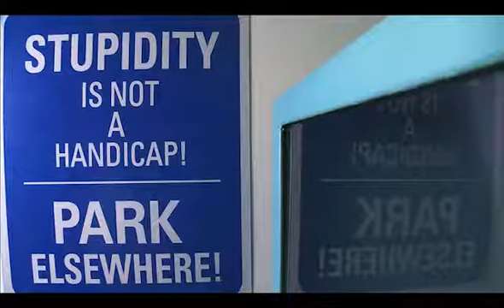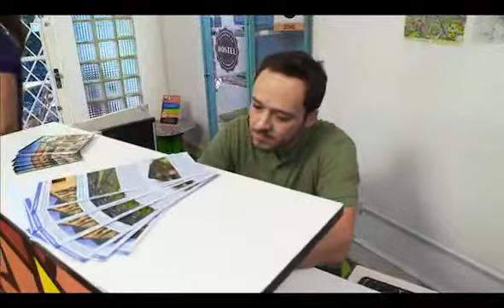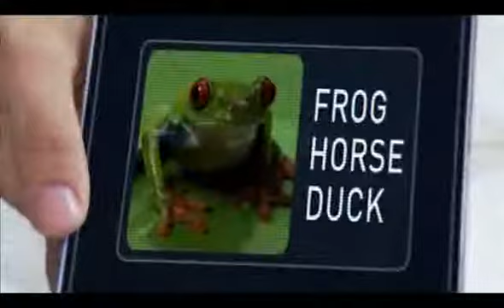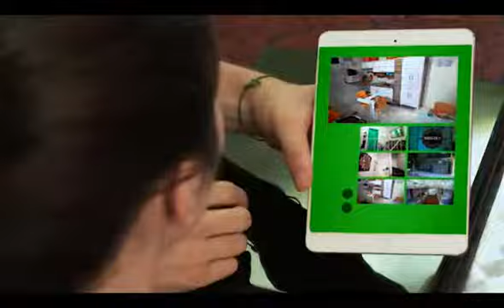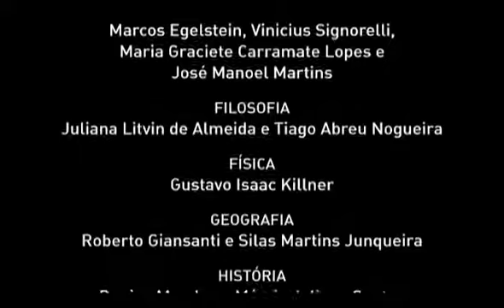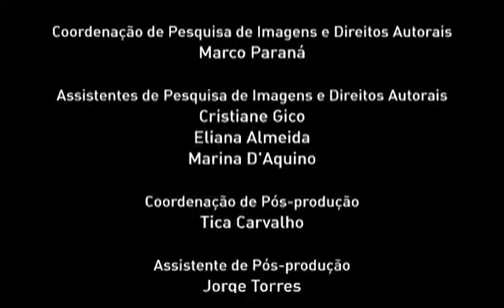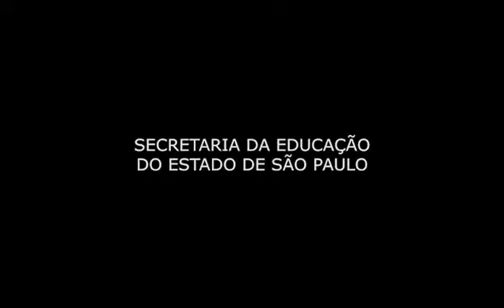CEEJA INGLÊS Ensino Médio Livro 03 Vídeo 02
Aula CEEJA INGLÊS Ensino Médio Livro 03 Vídeo 02